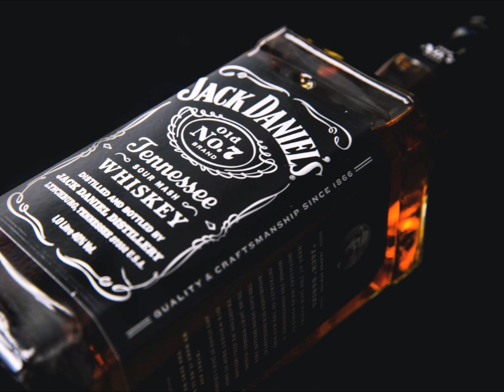Gordon Lightfoot In The Early Morning Rain Cover Version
"In The Early Morning Rain" was written by Gordon Lightfoot, a Canadian country singer, in 1964. Although Lightfoot didn't release it until 1966, during the two years in between, it was recorded by many other artists Including Elvis. I'm excited to share my version of this timeless song with you. Your support is immensely appreciated and won't cost you a thing.